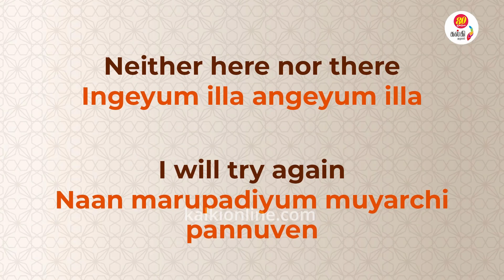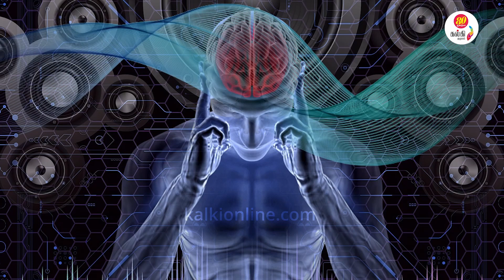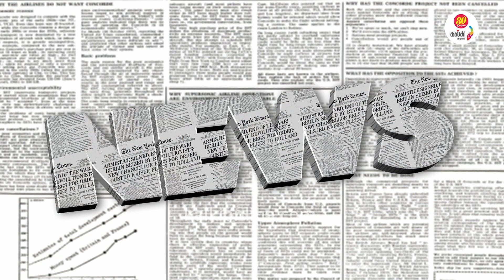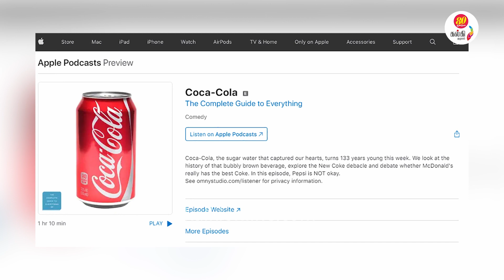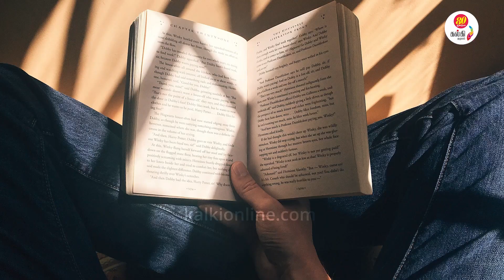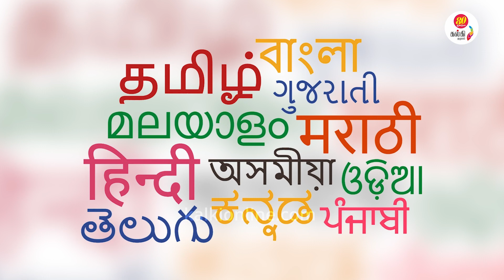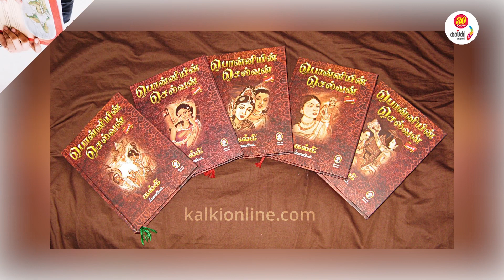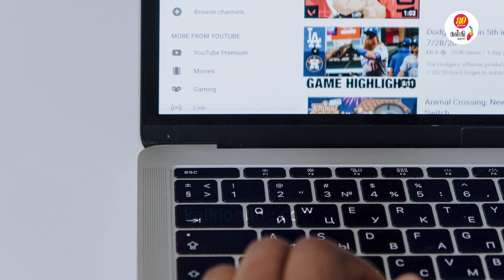வீட்டிலிருந்தபடியே சம்பாதிக்கலாம் வாங்க | Podcast செய்து சம்பாதிப்பது எப்படி? | Make Money Online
Podcasts are all the rage now and smart content creators are able to earn a living by lending their voice to content via podcasts. You can become a podcaster too by following the tips shared by experienced podcaster Deepika Arun in this video. In this video, Deepika Arun talks about:
1. What is a podcast
2. How to create a podcast
3. How to earn via your podcast

50 இடங்களுக்கு மேலாக கல்கி குழுமம் மேற்கொண்ட பிரம்மாண்ட படப்பிடிப்பு; சரித்திரம், இலக்கியம், பயணம் எனும் முப்பெரும் பரிமாணத்தில் வேறெங்கும் காணக் கிடைக்காத ஈடு இணையற்ற தயாரிப்பு.

"How to monetize a podcast with advertising"

Podcasting
Audio
Radio
Talk show
Interview
Discussion
Music
Entertainment
News
Education
Technology
Culture
Society
Politics
Business

"Selling merchandise as a podcast revenue stream"
"Crowdfunding for podcast production costs"
"Subscription-based podcast models"
"Using a podcast to sell products or services"

Online income
Internet income
Remote work
Freelance
Home-based business
Online business
E-commerce
Digital nomad